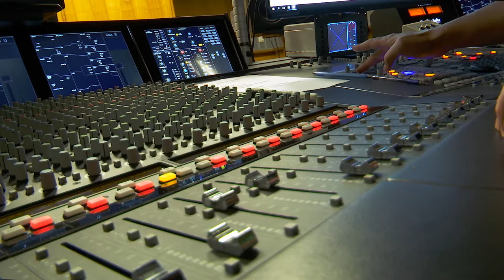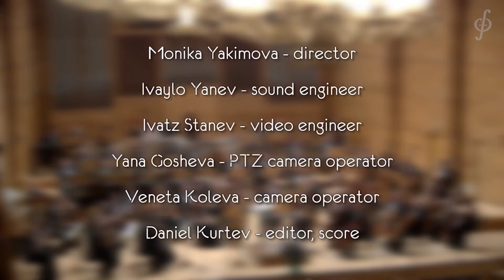Минко Ламбов и музиката, вдъхновена от една легендарна цигулка - "Земя на таланти" - еп 22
Своя първи Концерт за цигулка и оркестър композиторът Минко Ламбов посвещава на Светлин Русев и легендарния Страдивариус „Кампоселиче“.

Първото изпълнение на 4-частното произведение „Кампоселиче – фатални страсти“ е в Русия, а българската премиера е на 14 февруари 2019 г. със Софийската филхармония под диригентството на Саша Мякиля. Направен е и студиен запис със Симфоничния оркестър на БНР, ръководен от Марк Кадин.

С Минко Ламбов разговарят Ирена Гъделева и Даниела Найденова.